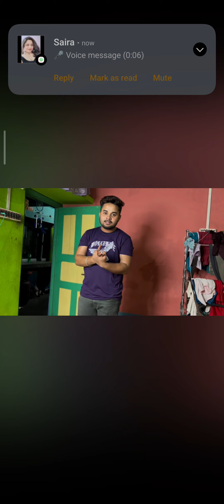kalney ase petano uchit . ai mohola k . dishanir ma k